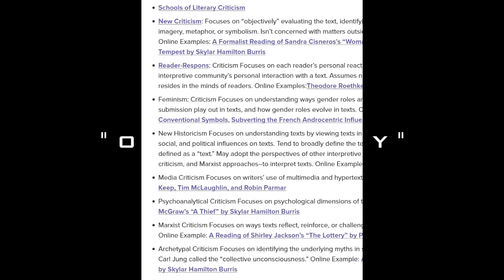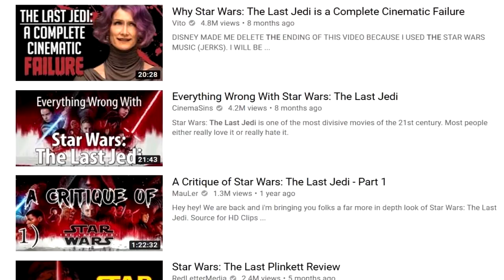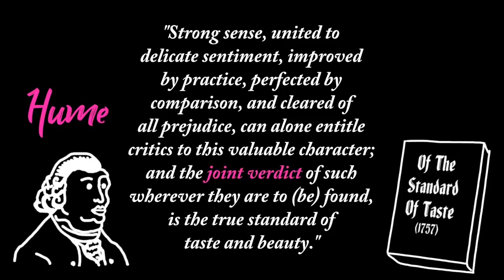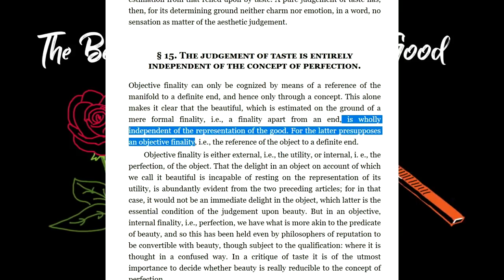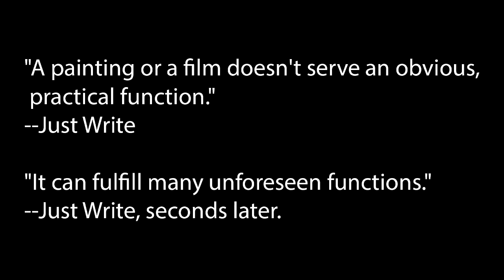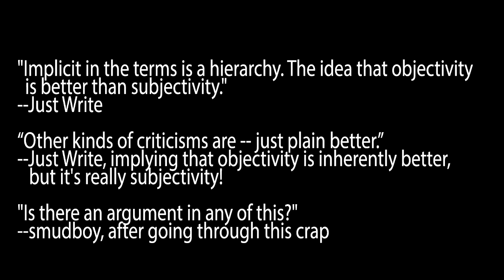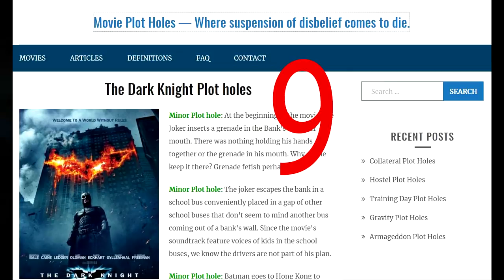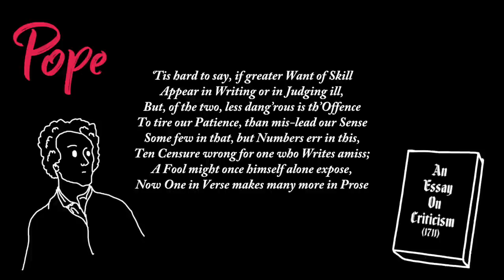RE: "Can You Judge Art Objectively"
Just Write sticks his ankles down his throat after throwing up over Kant and forgetting about Hume.

He loves strawmanning. Charming.

He also says he's going to give us multiple reasons why Objective Criticism is bad, but never does. He ends up just rambling on and not giving one solid point, or one solid argument, and gets Hume and Kant to disprove him whether he's aware of it or not.

Apparently the bomber scene in The Last Jedi is good because the bombers show us they are easily destroyed because they're big and slow, and not Y-Wings, cause lore is irrelevant. ¯\_(ツ)_/¯

"Literally every choice in the artistic development of a story matters." -- Just Write

Except when it's objective conclusions based on objective observations. Because not-Y-Wings.

It's truly an amazing production of contradiction and nonsense.

Also, we've got some interludes from Harlan Ellison and J.M.S.

Also, buy some Skillshare. Seriously, the guy can't teach you writing, can't read Hume or Kant, can't understand how to make an argument, but apparently Skillshare can.

Remember, logic criticism of art is inferior to subjective criticism! Because...?